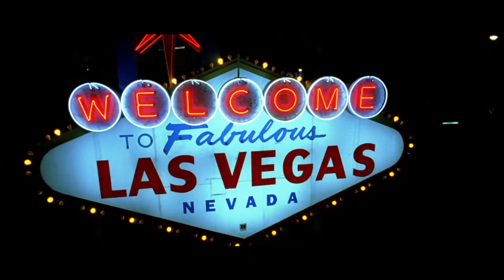This is not a movie - Entrevista Peter Coyote Parte 2 - Subtitulos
This is not a Movie: Entrevistas detrás de cámaras